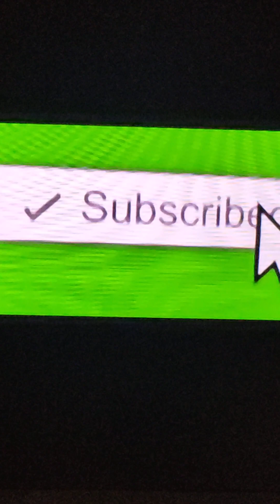NIGERIAN LEADERS VS ANIMAL LEADERS.